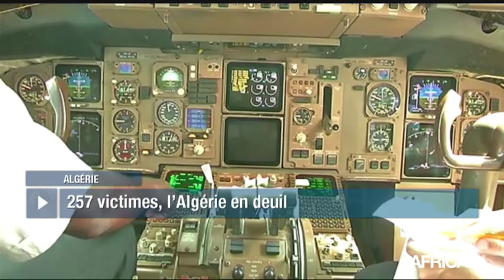AFRICA NEWS ROOM - Algérie : Deuil national de trois après le crash d'un avion (1/3)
Algérie, Dans la matinée du 11 avril, un avion militaire s’est écrasé près de la base aérienne de Boufarik à une trentaine de kilomètres sud-ouest d’Alger. 257 victimes sont à déplorer, la majeur partie faisait partis de l’Armée populaire nationale. Trois jours de deuil ont été décrétés le même jour par le président Abdelaziz Bouteflika.